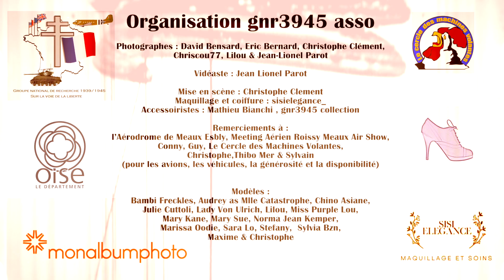Organisation gnr3945 calendrier 2024 Sara Lo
Qui n’a pas commandé son calendrier 2024 ?

Attention, après le 10 janvier il sera trop tard !

C’est pour une bonne cause et c’est beau, je résume, 4 formats de calendrier différents, 14 pin up, 5 photographes (dont moi en plus ba alors) et tout ce petit monde est bénévole et fait çà pour une cause aussi noble qu’historique, permettre l’entretien des tombes, mémoriaux et monuments au mort en mémoire des héros de la 2nde guerre mondiale.

Pour en savoir plus et commander, allez directement voir sur le site de l’asso, c’est là

La vidéo de présentation (made by votre JL favori après votre tonton Jean-Luc) contient quelques images de certaines séries présentes dans… parfois l’un des calendriers, lesquelles ? Surprise il vous reste à commander pour savoir.

Merci à Christophe Gnr, Mathieu Bianchi, Amélie Clognier, Sylvain Olénisac; BMac Sim Grd; Renaud Foliguet, Tof Chriscou, David Bensard, MonAlbumPhoto.fr : albums et livres photo, Sara Lo, Le Cercle des Machines Volantes